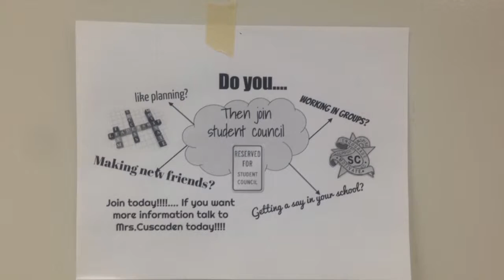Student Council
This video is about Student Council Elections for 2016